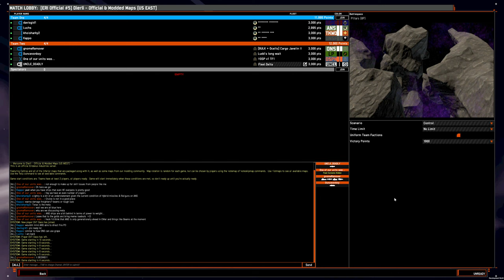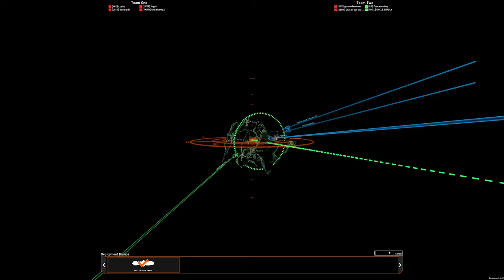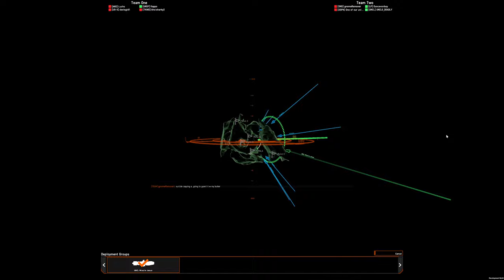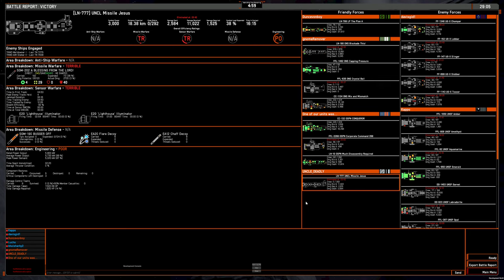4v4 game: OSP S2 liner on Pillars